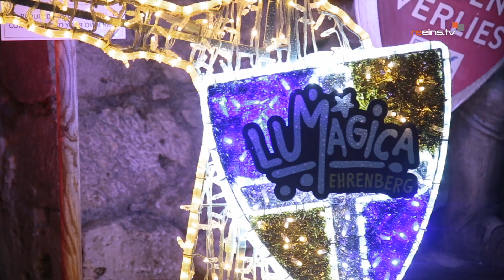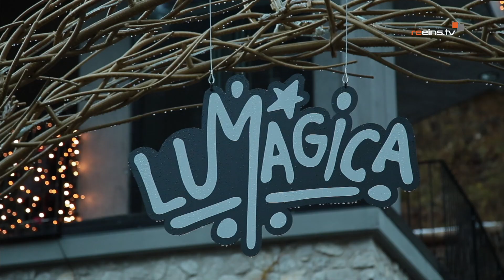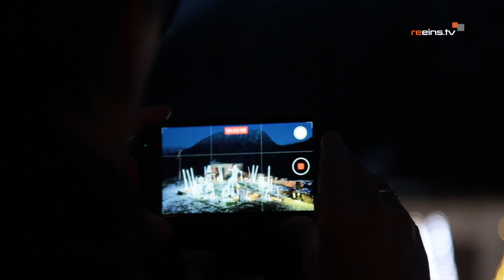Eröffnung von Lumagica Ehrenberg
Lumagica kommt nach Reutte. Am Donnerstag fand die feierliche Eröffnung der Lichtershow in der Burgenwelt Ehrenberg. Majestätische Tiere und zauberhafte Fabelwesen erleuchten seit ein paar Tagen die Burgenwelt. „Lumagica“ hat die historische Burg in einen Lichterpark für Groß und Klein verwandelt, der zum Träumen einlädt.

Armin Walch
Andreas Witting
Tobias Mark
Hermann Ruepp
Ulrich Kerber

𝓻𝓮𝓮𝓲𝓷𝓼.𝓽𝓿